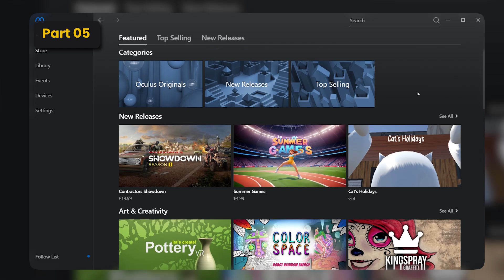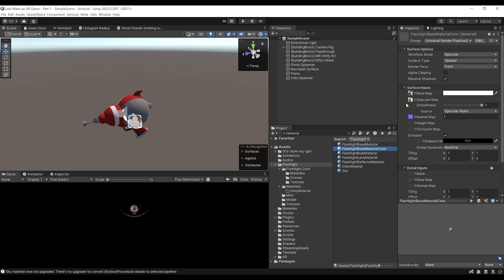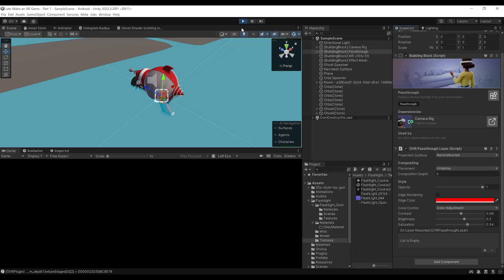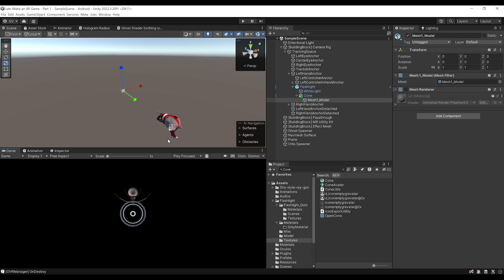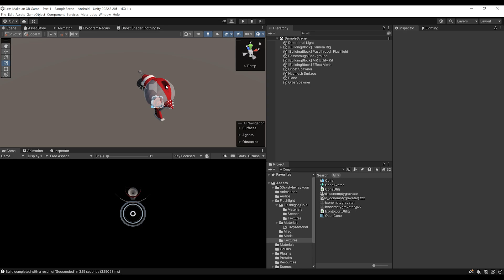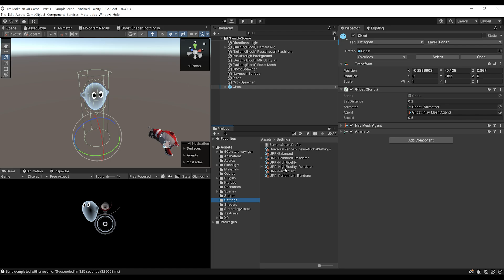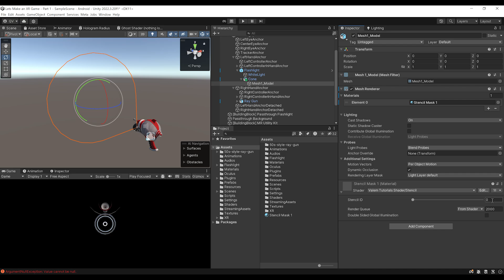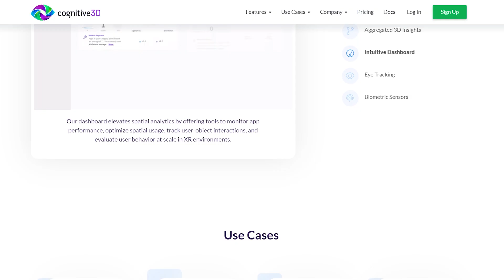How to Make a XR Game in Unity - Part 5 - Passthrough Customization and Stencil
If you enjoyed this video, here are some other really good channel you should appreciate :

⌨️ Game Dev

👨‍🎓 Vr Dev